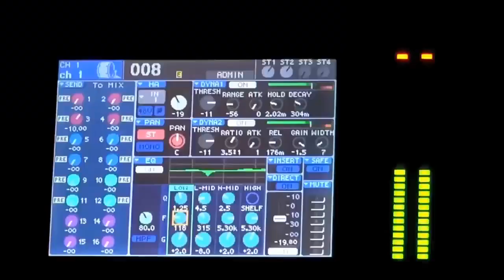JOHN SAMMY ACE - Le 31 Octobre 2017 , à Cannes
"Miss You" des Rolling Stones, interprétée par mon Groupe, The Nice DOLLS!!